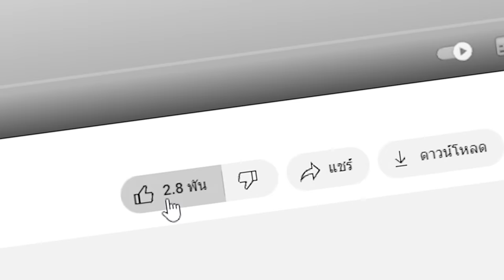🔥โคตรแปลก!! ผมเจอ สุดยอดฐานทัพลับในเกมมายคราฟ?! ของใคร? (Minecraft)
ในวันนี้ผมได้เจอสุดยอดฐานทัพลับของเพื่อนที่โคตรโหด ผมจะรอดหรือไม่?